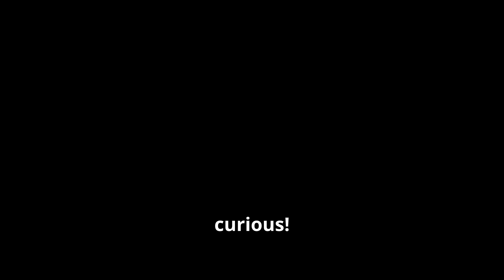Marry Koreans. Why is it difficult for Koreans to get married? 한국 사람들이 왜 결혼하기 힘드나요?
Learn Korean language and culture from a qualified teacher. and search Sunghee Lee under Korean tutor.  I am an author and an experienced teacher. I am currently teaching Korean language to students from other countries online. It is really exciting to be with people in classes from other countries.

I have doctorate degree, and have been a professor at a university in Korea and still am a professor for an online language program. While serving for  the university, I taught Korean language to exchange students and professors from other countries. I wrote doctorate dissertation in Korean. You can also learn some hard vocabulary and complicated Korean sentence structures from me. Because Korean language is a phonetic language, the sounds of words matter. The grammar also heavily depends on the sounds. I teach these sound effects for students' better understanding of Korean grammar. I hope my channel will be a help for those who want to learn Korean language.